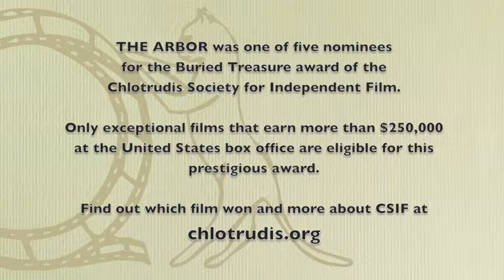Chlotrudis Awards 18 - Buried Tresure #5 - The Arbor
A musical number summarizing the documentary film THE ARBOR by director Clio Barnard. It was performed at the 18th Annual Chlotrudis Awards on March 18, 2012 at the Brattle Theatre in Cambridge, Massachusetts to celebrate the best in independent and international film.

Performers in this video:
Andrew Cincotta
Beth Curran
Scot Colford
Jamie Penney

Chlotrudis Society for Independent Film serves to honor and support independent and foreign films and their audiences. By distinguishing creative, quality films, the Chlotrudis Society seeks to encourage moviegoers to seek out and support non-mainstream film, to educate audiences on viewing films actively, and to encourage discussion and exchange between those interested in independent film.

Find out which nominee won the coveted Buried Treasure award